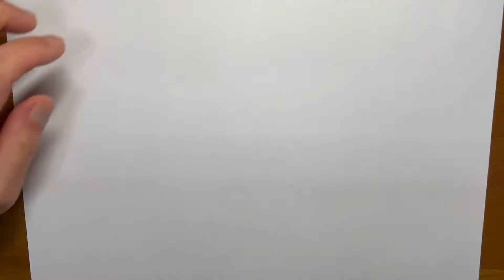ワンピース ボルサリーノ 描いてみた ONE PIECE BORSALINO drawing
作品名　ONE PIECE

『ONE PIECE』（ワンピース）は、尾田栄一郎氏による日本の少年漫画作品。